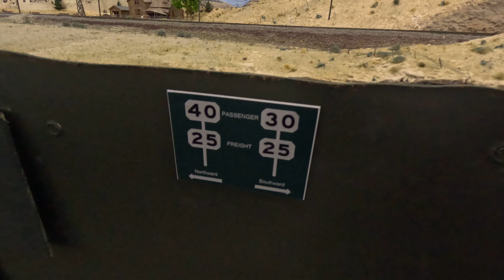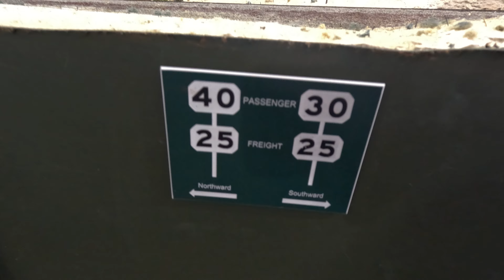NMRA 2023 Dallas Layouts - Dean Ferris's Oregon Joint Line RR - GX010103